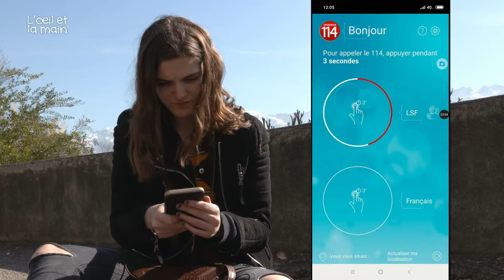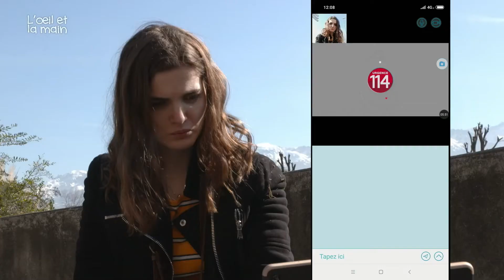APPEL AU 114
Vidéo qui explique le fonctionnement du 114